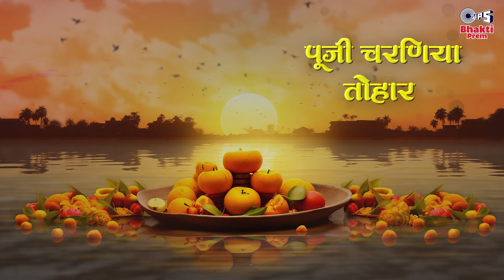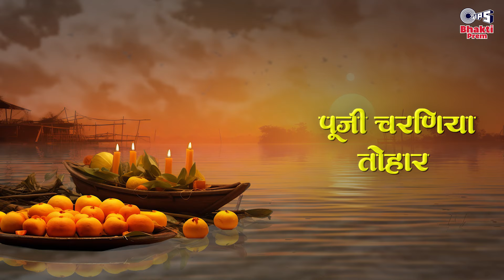Sharda Sinha Chhath Puja | हे गंगा मईया | He Ganga Maiyya | Chhath Puja 2024 Bhajan | छठ पूजा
Bhakti Prem Presents Chhath Puja 2024 Special "Sharda Sinha Chhath Geet - हे गंगा मईया"  on @bhaktiprem1575

शारदा सिन्हा द्वारा गाए गए "हे गंगा मईया" नामक भोजपुरी छठ पूजा गीत के साथ अपनी छठ पूजा उत्सव को सुंदर और धार्मिक ध्वनियों में रंगींग करें।

Music - P. Jwala Singh